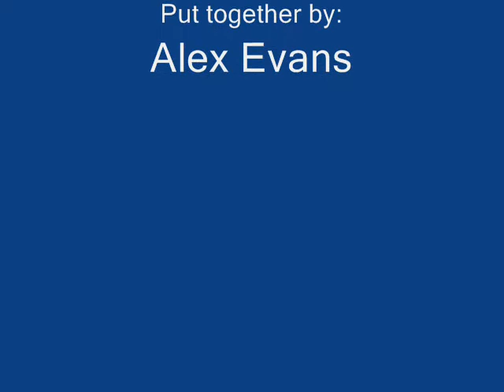Severn Tunnel & Newport 14-02-09 Part 2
Second part of my day out at Severn Tunnel and Newport. Seeing a HST 5 notch departure and a Skip on a pullman train plus much more!